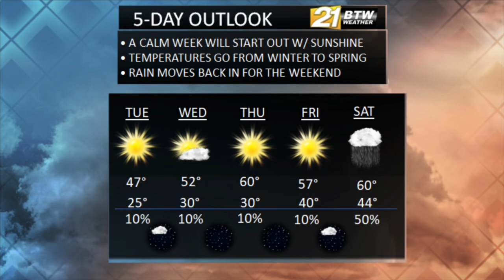BTW21Weather: Monday, Dec. 7, 2020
With a few more snow flurries possible this afternoon, clear skies and windy conditions develop through mid-week.
Temperatures will start to feel more like April than December.